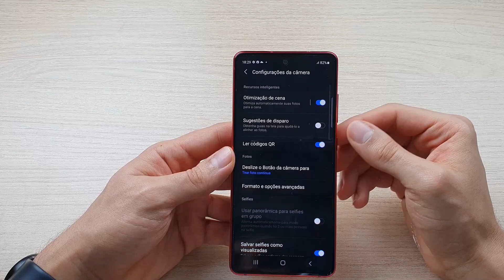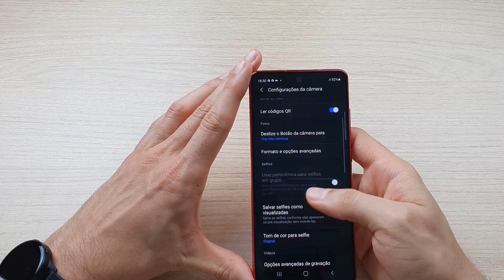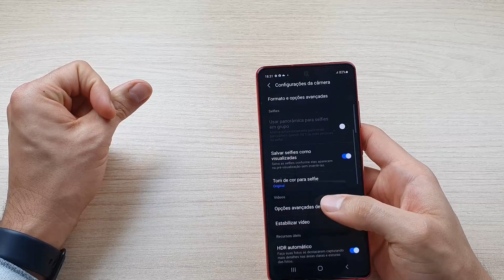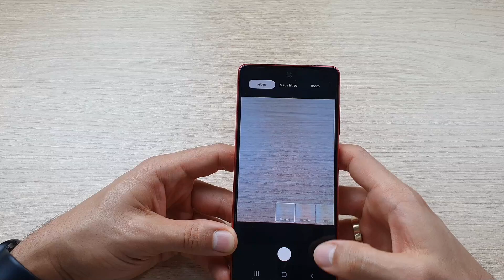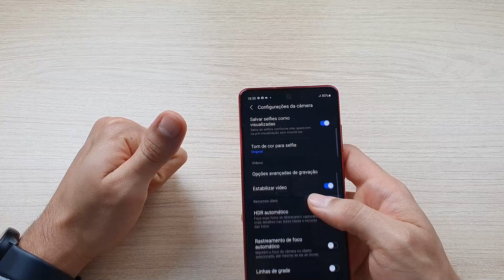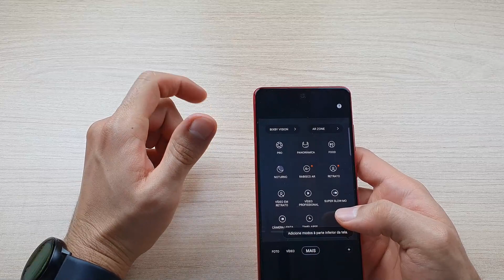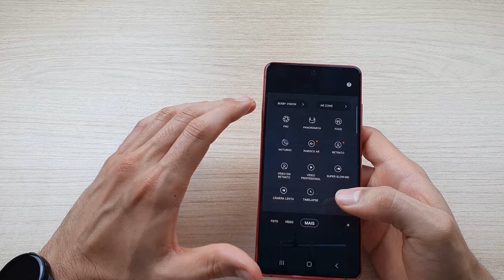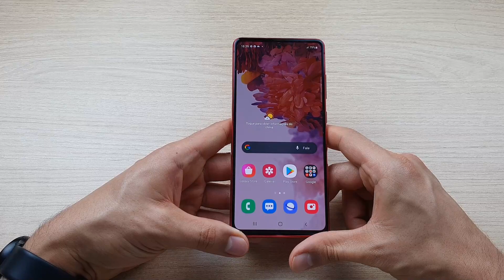GALAXY S20 FE - DICAS E FUNÇÕES (CÂMERAS)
E aí galera tudo blz? Chegou mais um vídeo do galaxy s20 fe, mostro nesse as funções do aparelho para o uso das câmeras, se interessou pelo aparelho? Tem link aqui na descrição, e comprando por lá ainda ajuda o canal ainda a trazer mais vídeos como esse. Um abraço e valeu!